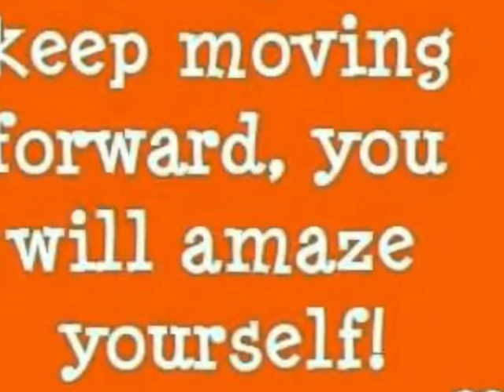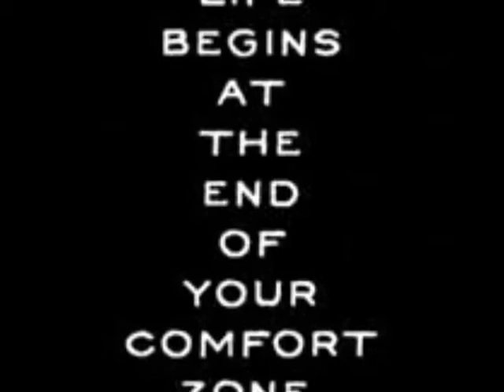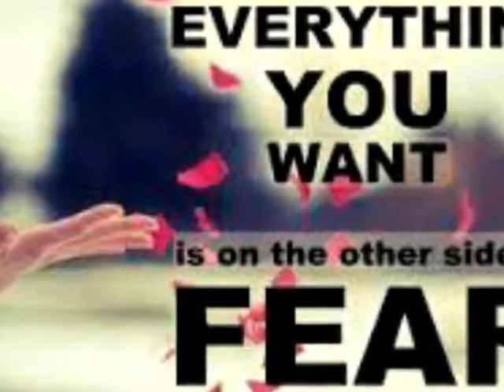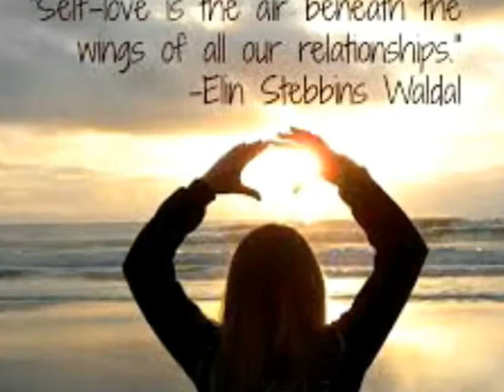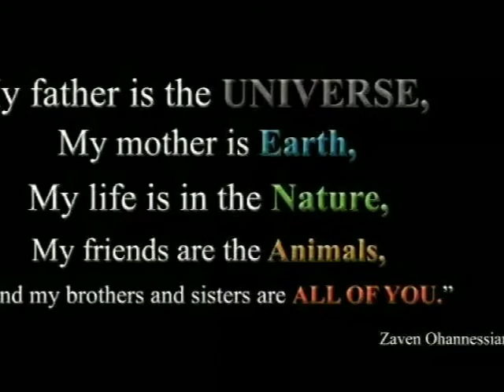Amaze yourself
By Stephen Russ